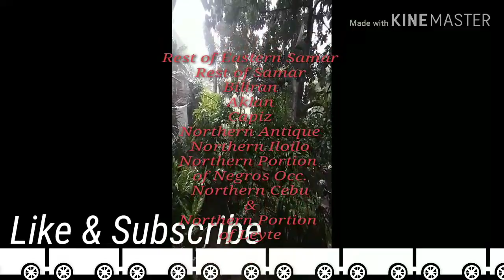TYPHOON TISOY UMARANGKADA NA// Mag ingat at Panatilihing Ligtas